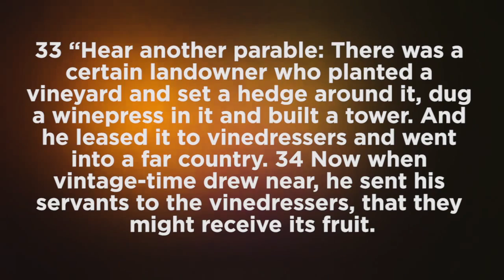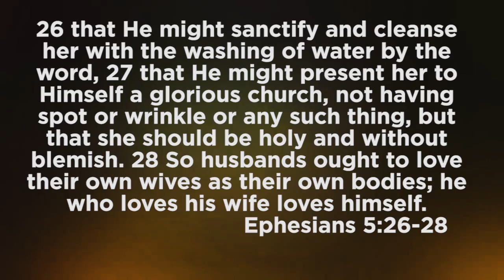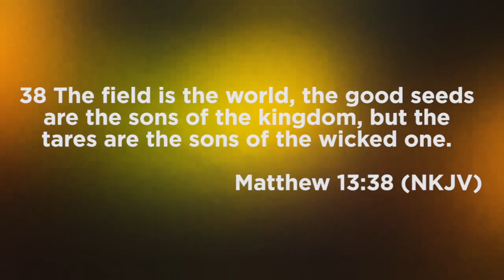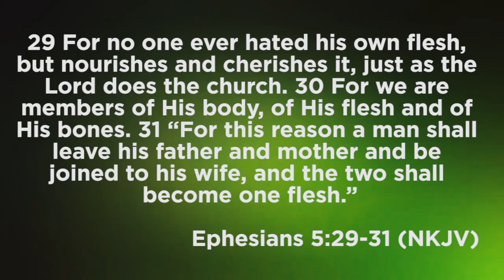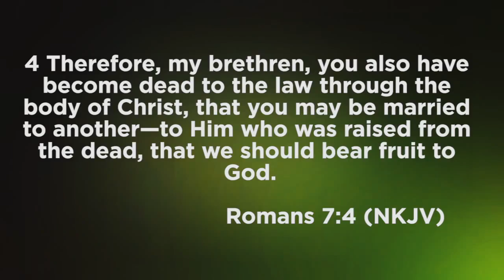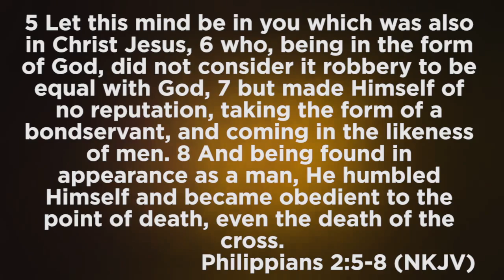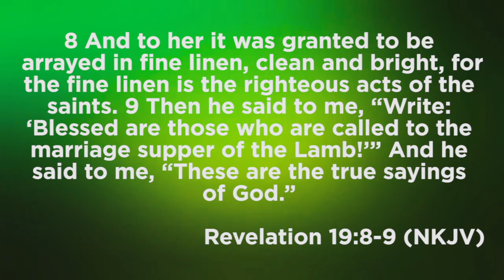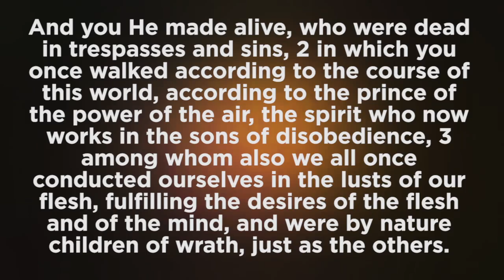OSL Level 1 Week 4